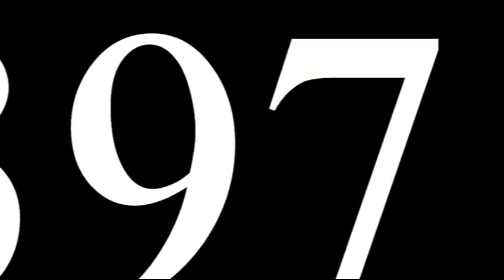IMA Warrior MMA Training for adults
IMAWARRIOR.NET clips from class showing a variety of the the things we train.